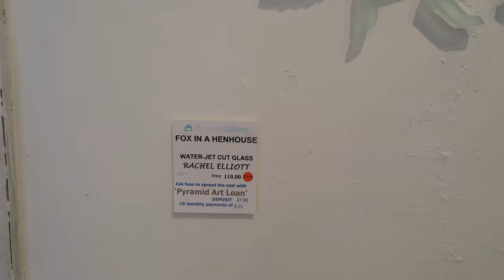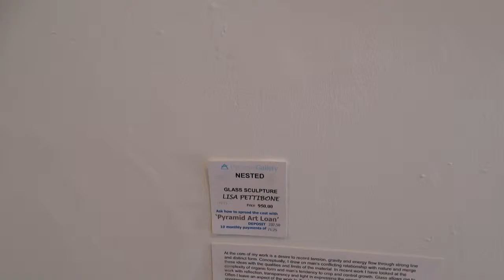Ripples - Glass Inspired by Nature and The Long Wooden Hat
Roddie Harris plays his own composition 'The Long Wooden Hat' at the opening of 'Ripples' and exhibition curated by The Contemporary Glass Society at Pyramid Gallery, York on 14 March 2015